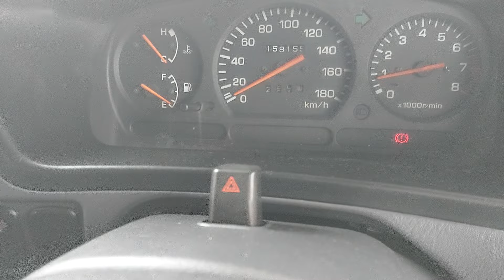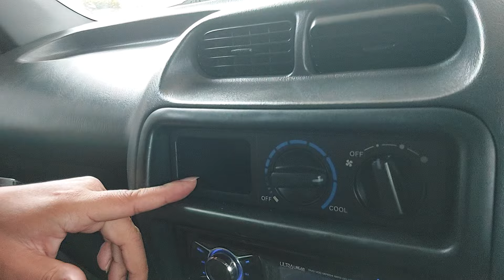🔴 [REVIEW] DAIHATSU TARUNA 1.6 FX MANUAL 2002 59JT KM 158RB TIPS DAN TRIK MEMBELI MOBIL BEKAS?!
DAIHATSU TARUNA 1.6 FX MANUAL 2002 BIRU METALIK

KM 158xxx
Pajak sd 21 Mar 2023
STNK dan Nopol sd 21 Mar 2027
Nopol B Jakarta (Genap)
Power Steering
Power Windows
Long 7 Seater

Mobil Terawat, Bodi Mulus, Interior Original Bersih & Rapi, Mesin Sehat, Kaki-kaki Senyap, Elektrik Normal, Transmisi Ok & Kopling Ringan, AC Dingin, Ban OK, Mobil siap pakai.

Silahkan Hubungi & Kunjungi :
Zal Motor
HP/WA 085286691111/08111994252